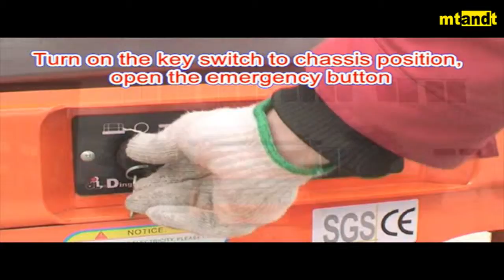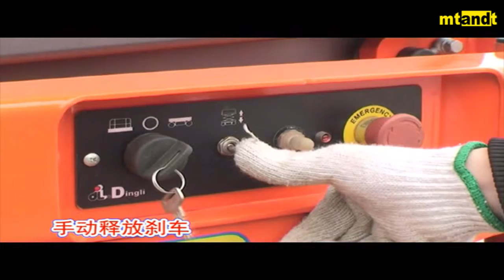Dingli Self Propelled